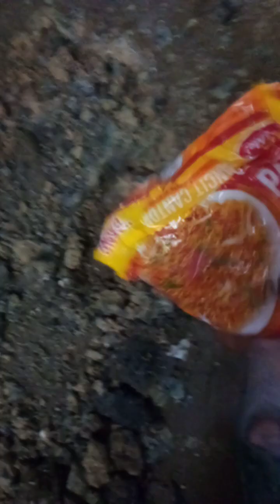nkabaon sa lupa#nawala#nasaktan